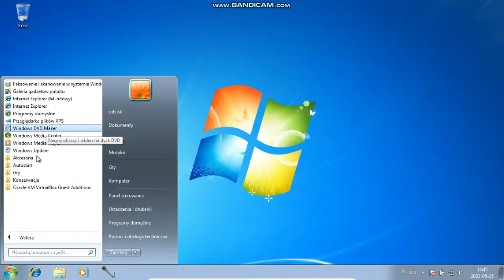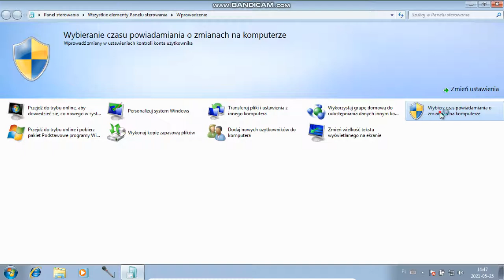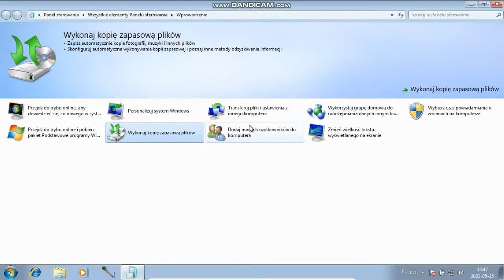System Windows 7 - Zapraszamy - przegląd